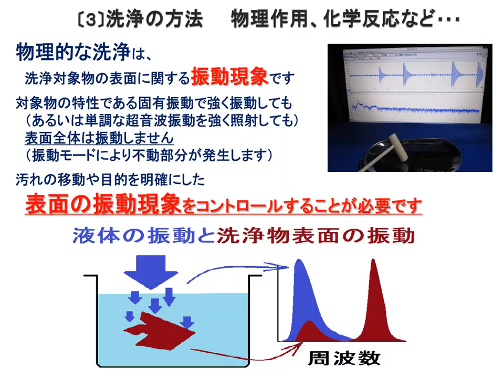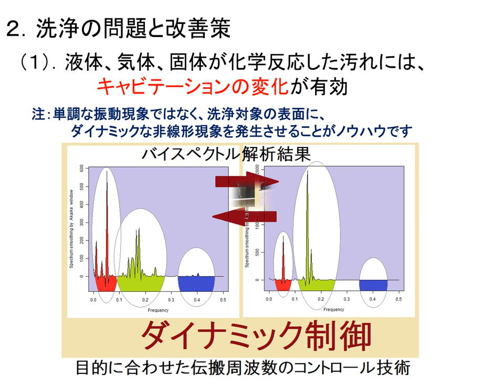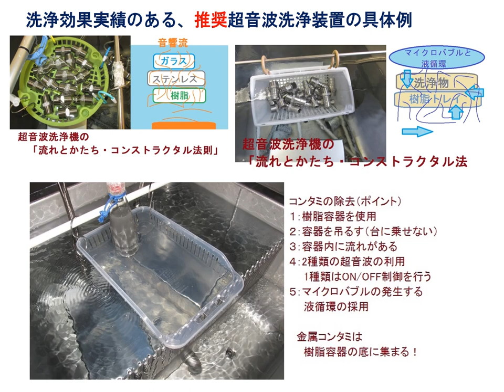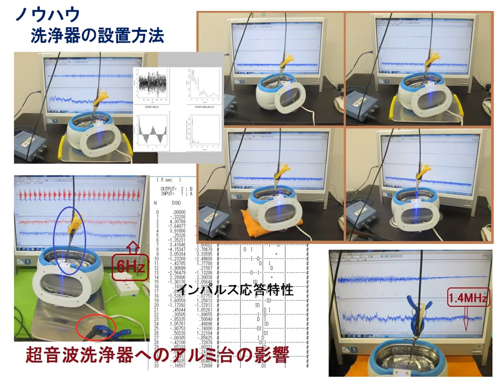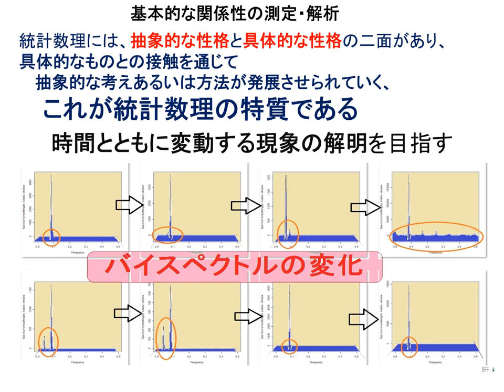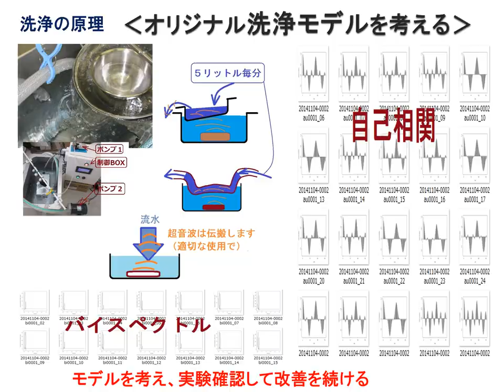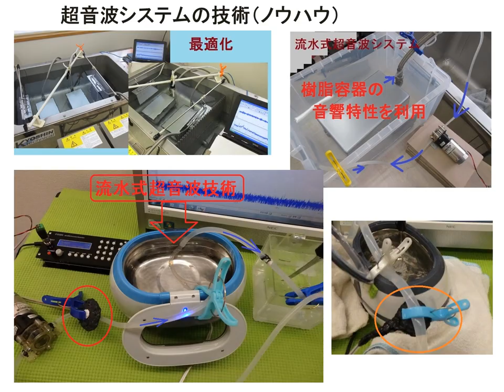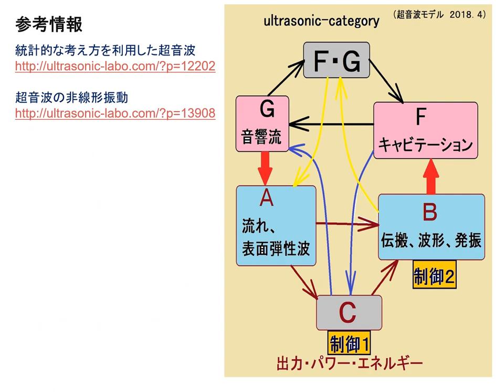洗浄の基本とポイントおよび超音波洗浄の実践ノウハウ：超音波洗浄セミナー（超音波システム研究所）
洗浄の基本とポイントおよび超音波洗浄の実践ノウハウ

趣旨
これまでの洗浄に関するコンサルティング経験から、洗浄に対する取り組みは新素材や新加工・製造技術の進歩に伴い、従来の経験や直観では対応できなくなってきており、洗浄原理の理解を深めることが重要であるといえます。
　本セミナーは、基本的な洗浄を見直す機会として、あるいは洗浄の基本を理解する機会として、物の表面を測定する簡易デモンストレーション動画を見ながら、洗浄の複雑さと重要事項（ノウハウ）を説明したいと考えます。具体的には、洗浄のメカニズムや基本的な知識についてわかり易く解説するとともに、講師の洗浄装置開発・コンサルティング経験から得られた洗浄のテクニック（水槽設計・製造、ファインバブルの利用、キャビテーションと音響流の最適化技術、洗浄中の表面弾性波測定技術等）、問題解決テクニック、大小各種材料（部品・製品）の表面処理事例等について紹介します。
　また今回は、具体的なめっき処理メーカー（日本バレル工業株式会社）で成果を出している、マイクロバブル超音波洗浄制御装置について、メガヘルツの超音波発振制御を利用した洗浄や酸化スケールの除去事例についても説明します。同手法は、レンズ・真空部品・セラミックなどに対しても有効です。
　超音波の数値化・観察に基づいた制御技術として、各種動画（洗浄液の流れや超音波の変化）を利用した、以下の項目も説明します。
① なぜ、ファインバブルが有効なのか？②　ファインバブルをどのように発生するのか？　③どのように超音波洗浄機で利用するのか？

１．洗浄の基礎知識
　1.1 洗浄の目的と原理
　1.2 洗浄のエネルギー
　　1.2.1 汚れと付着力
　　1.2.2 洗浄と表面エネルギー
　1.3 洗浄の方法
　　1.3.1 物理作用
　　1.3.2 化学作用
　　1.3.3 マイクロバブル
　1.4 一般的な洗浄プロセス
　1.5 洗浄液（洗剤、溶剤…）
　1.6 洗浄効果の確認・評価方法
　1.7 洗浄システムの具体例

２．各種動画（洗浄液の流れや超音波の変化）を利用した説明
　　洗浄装置の洗浄事例、音圧測定・解析事例、超音波とファインバブルについて。
　　動画を見ながら、洗浄に必要な各種事項を説明します。

３．洗浄で使われる超音波
　3.1 精密洗浄に超音波が利用される理由
　　　超音波を効果的な洗浄にするための使用ノウハウ
　　3.1.1 設置
　　3.1.2 マイクロバブル発生システム
　　3.1.3 液循環
　3.2 洗浄物・洗浄液の特性に合わせた超音波振動現象
　　3.2.1 液体
　　3.2.2 気体
　　3.2.3 弾性体
　3.3 超音波洗浄の本質（非線形現象としての音響流）
　　3.3.1 超音波測定
　　3.3.2 音圧データの解析

４．洗浄事例（めっき処理メーカー　日本バレル工業株式会社）

□質疑応答□

２台のファンクションジェネレータの利用技術

参考